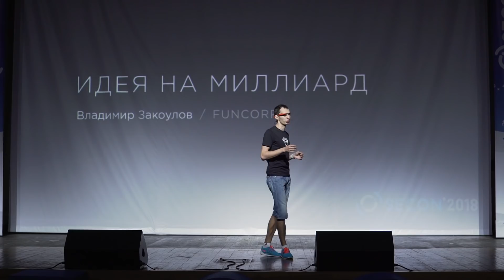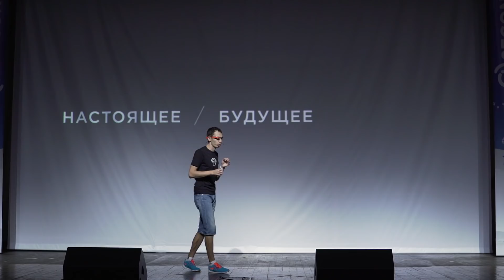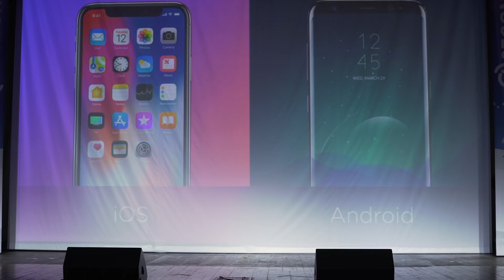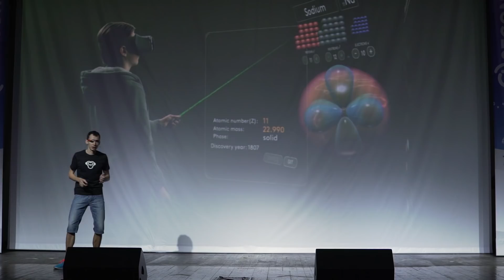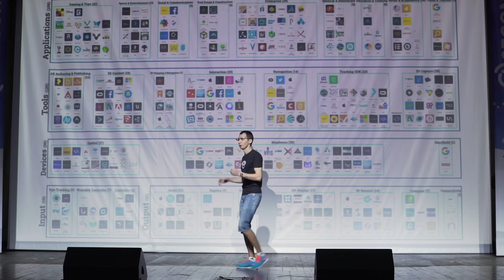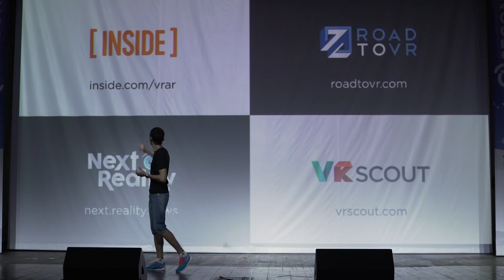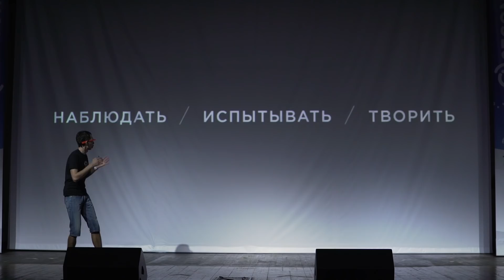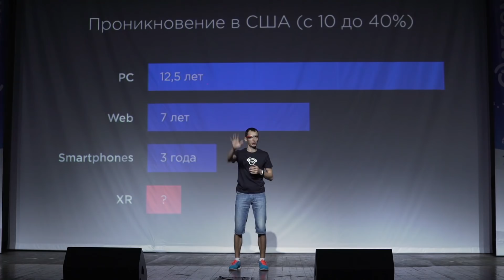Закоулов Владимир, FunCorp, Пенза - ИДЕЯ НА МИЛЛИАРД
Технологии дополненной и виртуальной реальности усилиями Apple, Google, Facebook, Amazon и сотен других компаний стремительно прорубают путь в массовый сектор. Рынок VR/AR-сервисов и приложений растет на сотни процентов в год и к 2021, по мнению аналитиков, превысит 40 миллиардов долларов.

В рамках доклада мы поговорим о том:
- Какие предпосылки стремительного роста рынка AR/VR-сервисов очевидны уже сейчас;
- Какие знания и умения разработчиков будут особенно ценны на новом рынке;
- Почему у стартаперов и специалистов из Пензы больше шансов преуспеть в новой реальности, чем у коллег и компаний из столиц;
- Какие AR/VR-сервисы будут актуальны в краткосрочной и долгосрочной перспективе;
- Почему действовать нужно уже сейчас.

АУДИТОРИЯ СЛУШАТЕЛЕЙ ДОКЛАДА
Аудитория слушателей доклада:
- разработчики;
- дизайнеры;
- cтуденты;
- IT-предприниматели (действующие и потенциальные из числа вышеперечисленных лиц)